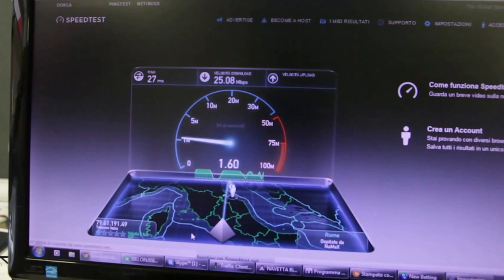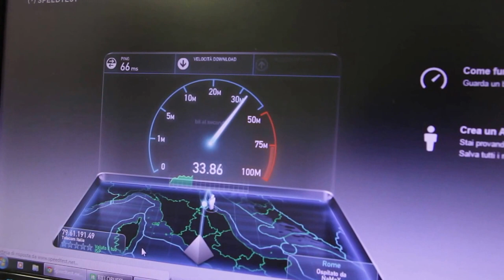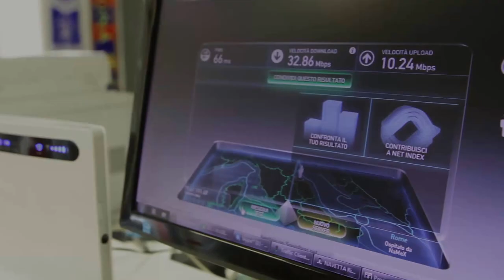Video Fibra MS HD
Nuova SIM 4G
Connessione Internet Alta Velocità batte la Fibra Ottica!!!